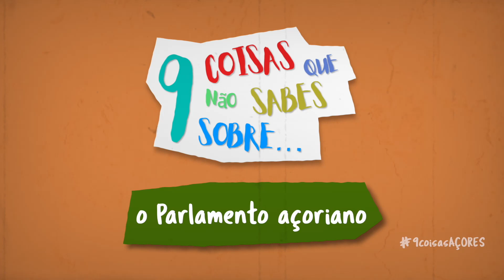É por isto que o Parlamento é no Faial 🤯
🤯 É por causa disto que o Parlamento é no Faial e não noutra ilha qualquer!

Entrevistada: Márcia Dutra (Gabinete de Protocolo, Relações Externas e Comunicação Sociual, ALRAA)
Se gostares, SUBSCREVE e PARTILHA ❤